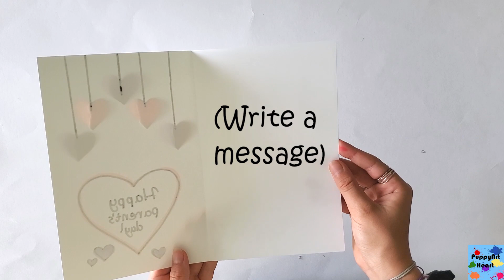How to Make a Parents' Day Card // Parents' Day // Anniversary /PuppyArtHeart💜👫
Welcome {back} to my channel where I make art and crafts!💜👫

💖Happy Parents' Day!💖

For this card you will need:
White paper
a Ruler
a Sharpie
Purple and Pink paper
a Pencil
and Markers

~Tips, Details, and Credits~
*If you use/make this craft for your YouTube channel or use parts of my video, please give credit to me. Thank you💖
*You can make this for any holiday or special event. It can be a Parents' Day gift, an anniversary gift, just for fun, or for anything else!
*I did not come up with this entire card. I only came up with parts.

Fall Asleep by Tokyo Music Walker

Intro~0:00
How it looks~0:14
Supplies~0:30
How to make it~0:36
Finished!~2:01
Outro~2:13